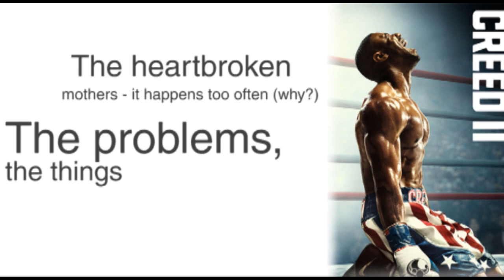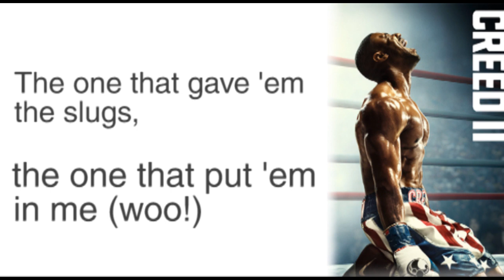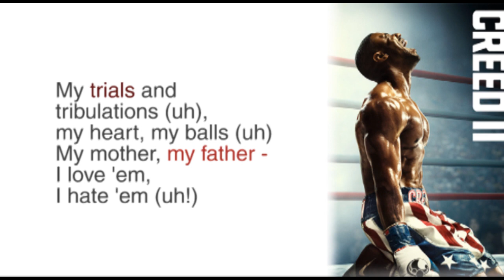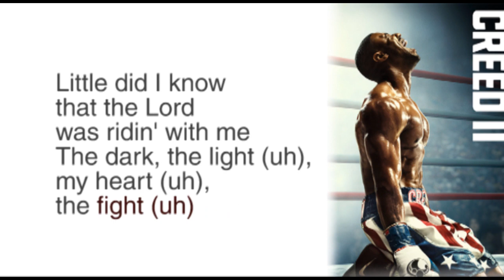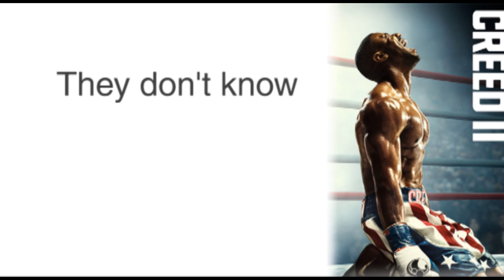DMX Who We Be LYRICS . CREED 2 Theme Soundtrack Song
Under the tutelage of Rocky Balboa, newly crowned light heavyweight champion Adonis Creed faces off against Viktor Drago, the son of Ivan Drago.

CREED 2 - Trailer 2 Song Music Theme Soundtrack Song

: DMX - Who we be
(Extended Trailer Edit Version) Full trailer version mix of the song: